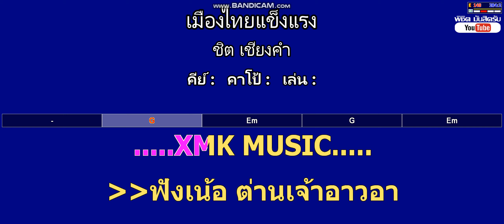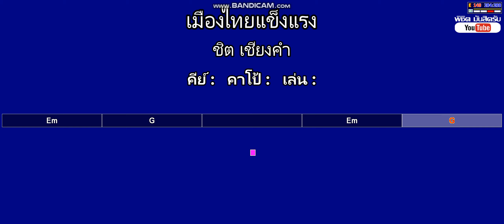เมืองไทยแข็งแรง - ชิต เชียงคำ ( MIDI คาราโอเกะ คอร์ดง่ายๆ )